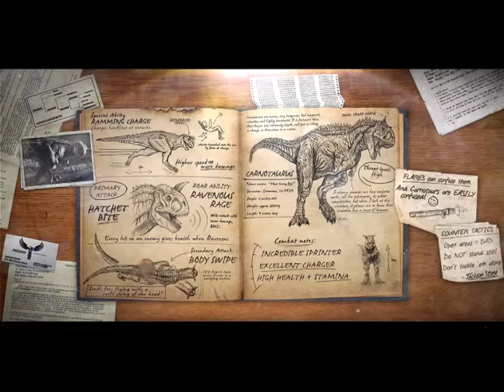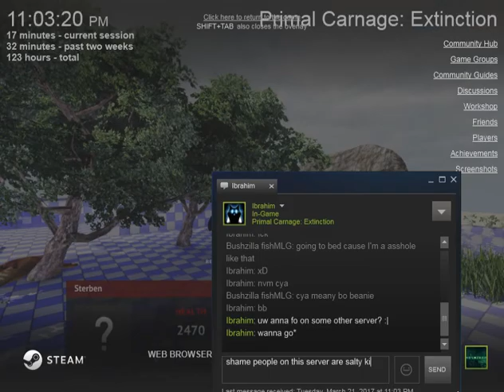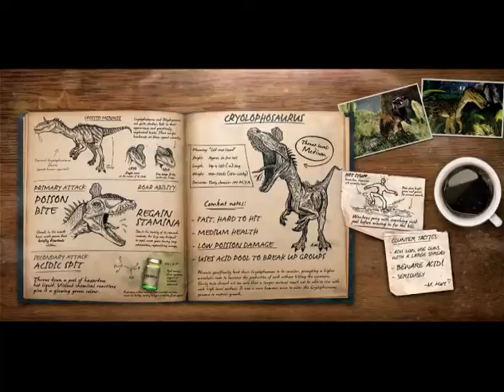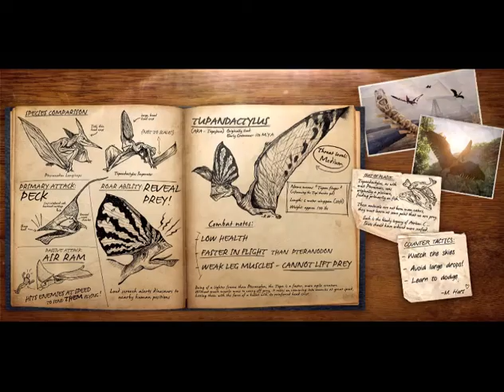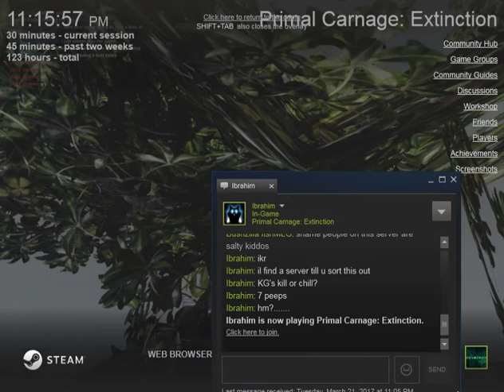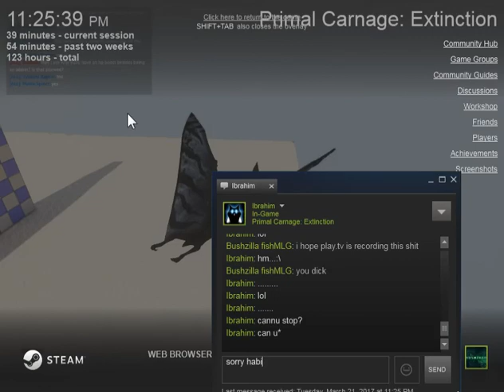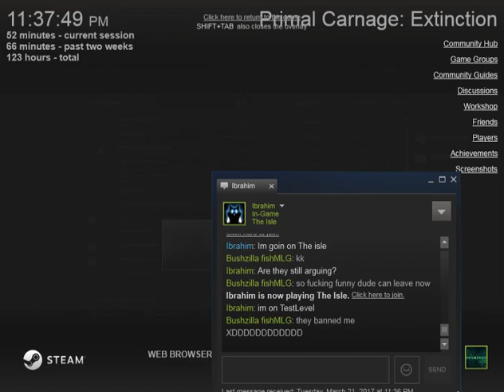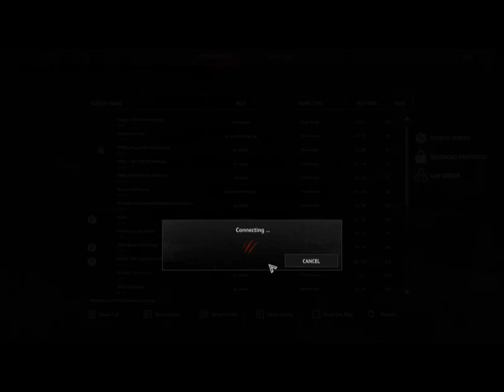Primal Carnage: Extinction #13 The most salty people on Primal Carnage XD